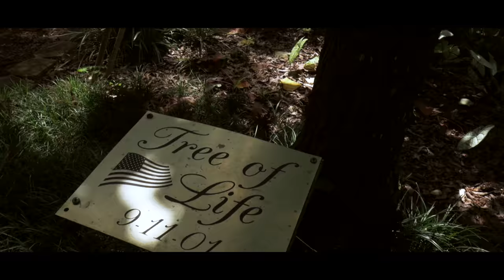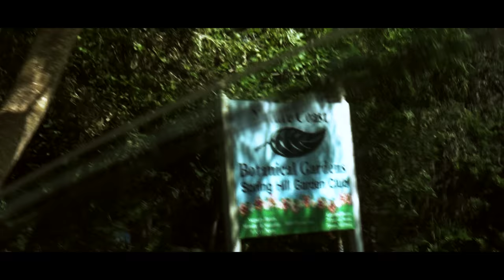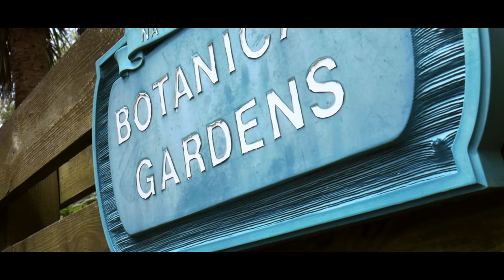DID WE REALLY JUST SHOOT SOME BEAUTIFUL BUTTERFLIES!!!!!!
I can't believe we just spent 2 hours in the freakin HOT 90 deg, FL sun shooting Butterflies!!! But, that's what we do...
Had a great time shootin up the Botanical Gardens... Shooting Video that is, for an awesome couple and their LOVE STORY to come...